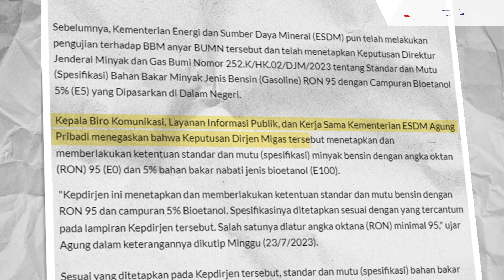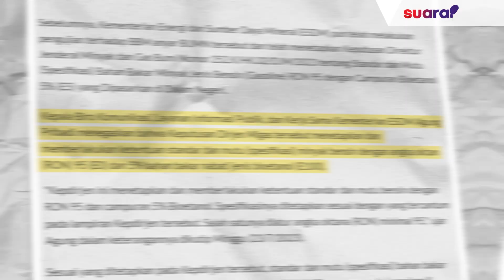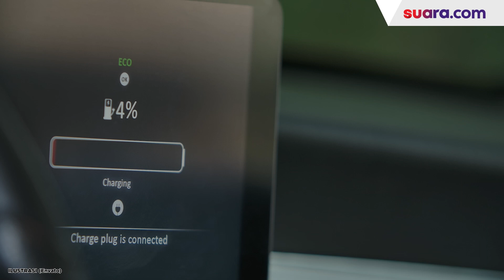Realisasikan BBM Ramah Lingkungan, Ini Pertamax Green 95 Bioetanol Berbasis Tebu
Subholding Commercial & Trading Pertamina, PT Pertamina Patra Niaga, resmi memperkenalkan bahan bakar minyak (BBM) jenis baru yang diberi nama Pertamax Green 95.

BBM Pertamax Green 95 tersebut saat ini baru tersedia di 5 SPBU Jakarta dan 10 SPBU di Surabaya dengan harga Rp 13.500 per liter.

Adapun 5 lokasi SPBU di Jakarta yang sudah menjual jenis BBM ini adalah SPBU MT Haryono, SPBU Fatmawati 1 dan 2, SPBU Lenteng Agung, dan SPBU Sultan Iskandar Muda.

Direktur Utama Pertamina Patra Niaga, Riva Siahaan mengatakan Pertamax Green 95 merupakan BBM ramah lingkungan karena hasil campuran dari bahan bakar nabati (BBN) bioetanol berbasis tetesan tebu (molases) dengan nilai oktan (RON) 95. Simak videonya.